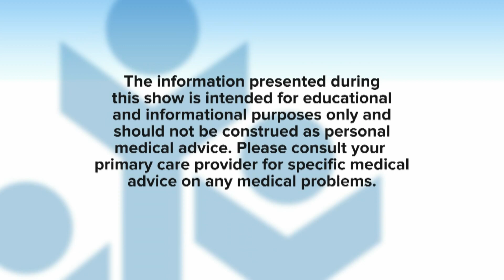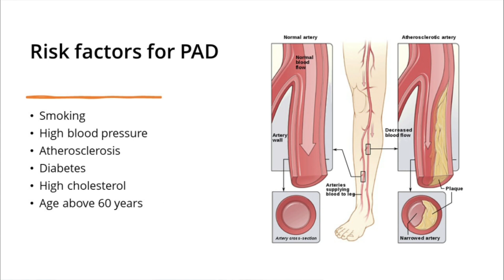Matthew Janko MD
Peripheral arterial disease